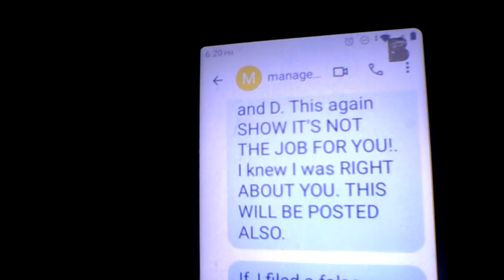SHE LIED! 5th 12 14 2023 from A LYING MANAGER After i went down there this day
UPDATE: SHE LIED!NOTHING WAS GIVEN!" VIOLATION (s)" WAS SAID TO BE GIVEN TO BIG NASTYA #1. 12/28/23 2:13am & 2:16am & 2:32am HARD DROPPING! I texted The Property Manager about this! "ONLY GOD CAN CHANGE AN EVIL HEART."- Evangelist/PASTOR Jimmy Swaggart (My Pastor)

Dec.13, 2023. 11:15pm -MY LIFE TELLING MY STORY TRUTH LOOKING AT THE STREETS -

"PEOPLE DON'T BELIEVE GOD IS GOING TO MOVE, I DON'T KNOW WHEN ARE HOW ARE WHERE I KNOW HE WILL." I BELIEVE. (GOD KEEPS HIS WORD)-Evangelist/PASTOR Jimmy Swaggart (My Pastor)

Thank you, for listening "My Helpful Listeners" Why I'm Going Live For Unknown Time, The Links below to videos & my comments/voice-over clearly give why. **Meanings I'll ref 2 n Video *(Act a fool/foolishness AKA =stomping, jumping, and running, throwing/dropping things on the floor OVER & OVER AGAIN & hitting heat vent or pipes PURPOSEFUL DOING! )* *(camel casing 4 space)* No coincidence it's ALWAYS purposely done!* knowledge is power **THIS HAS BEEN GOING ON FOR MONTHS W/AIDE FROM MANAGER!** The neighbor Leona aka "BIG Nasty (She Showed Me This I Call Her By Her Name).

*WHAT YOU WON'T HEAR IS JOY, LAUGHING TRUE HAPPINESS! EVIL FOOLISHNESS? YES, 24/7!*

 What Did do wrong? Why is this? I telling the truth. I can't & don't want to get that+++ For her. I don't fit in nor do I want to!  I HAVE DONE NO WRONG IN THIS! IT'S THEM BUDDIES+++. THANK GOD, IT'S NOT ME!
(1:23pm As I'm writing this THEY'RE DOING HARD DROPPING CAN BE HEARD ON DEC. 14, 12:53pm LIVE).

Hi, My Helpful listeners, update: On Dec. 14, 2023, I saw this text from My "Property Manager" FILL OF FOOLISH LIES.  I went to the office today after all of this foolishness dropping back & she sent the badass boy back over to my side again after I called The Police on her last night.  A

WHEN THE PROPERTY MANAGER WAS HERE BEFORE AND THEY WERE FIGHTING SHE LEFT SO, SHE WOULDN'T HAVE TO PUT THEM OUT!

For -MY LIFE TELLING MY STORY TRUTH LOOKING AT THE STREETS -  like and subscribe To Become "My Helpful listeners" Please comment if you have any questions, opinions, or suggestions, or LIKE the content